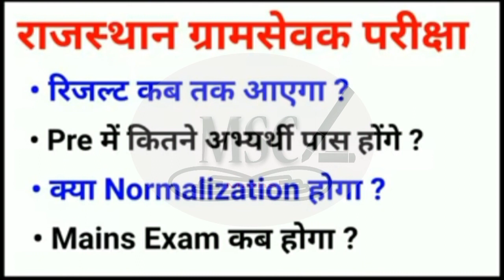राजस्थान ग्रामसेवज result update 2022। mains,normaliztion,pre exam result